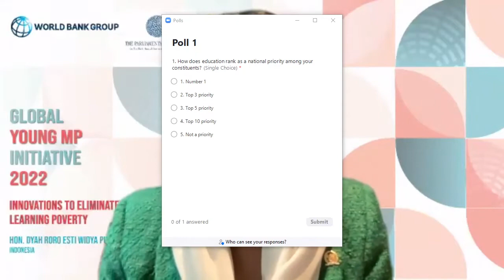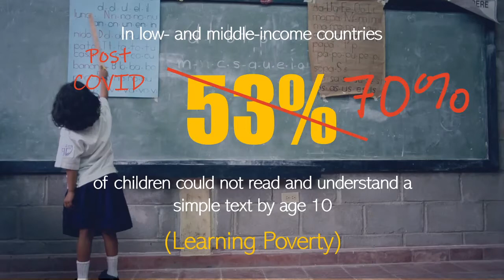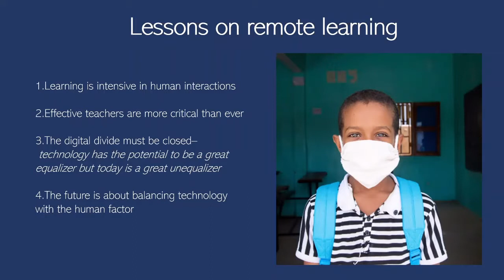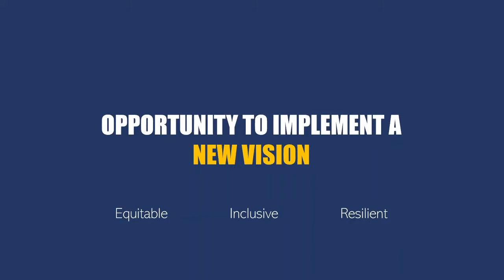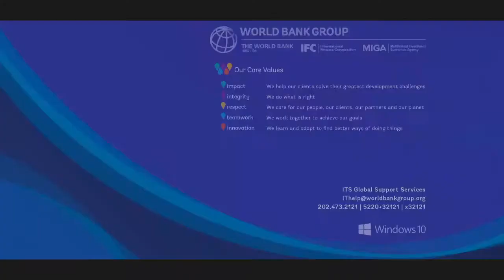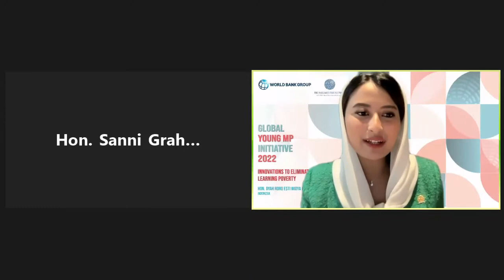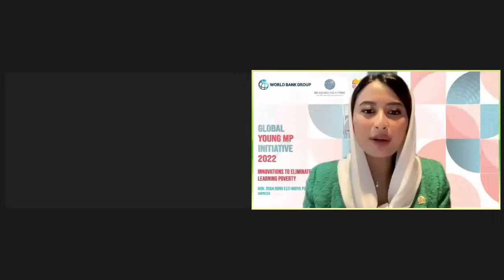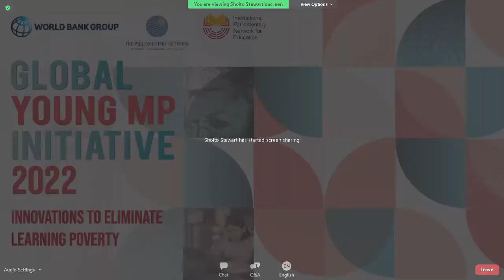Global Young MP Initiative: Innovations to Eliminate Learning Poverty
The Global Young MP Initiative convened parliamentarians aged 40 and under around the theme of “Innovations to Eliminate Learning Poverty.” The meeting, co-hosted by the International Parliamentary Network for Education, explored pioneering approaches to modernize education systems to ensure that all chil- dren know how to read and understand a basic text by age 10.